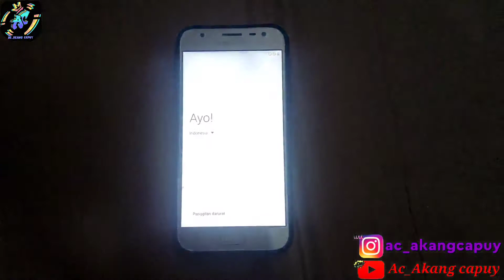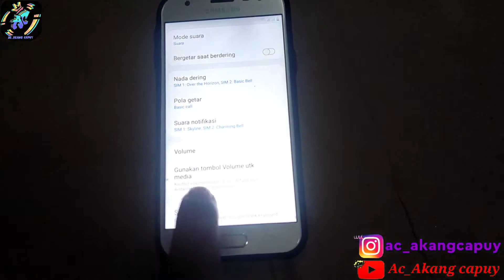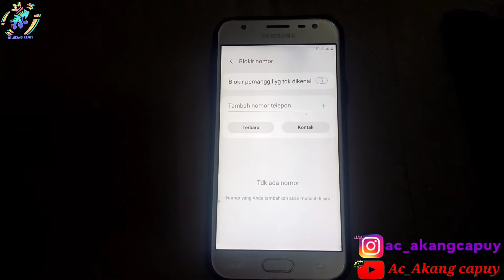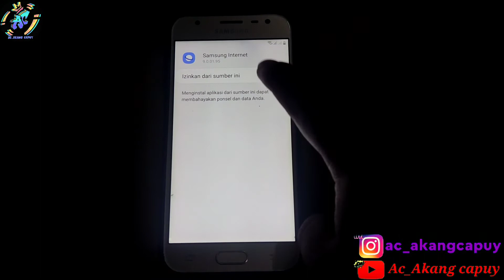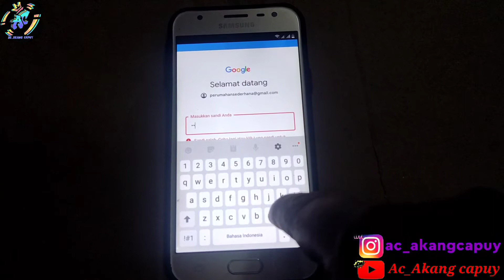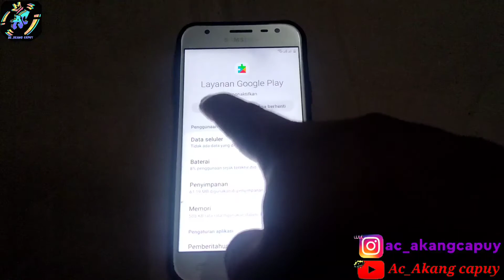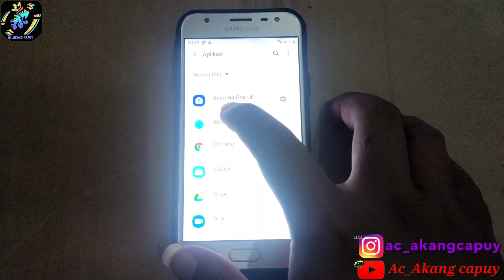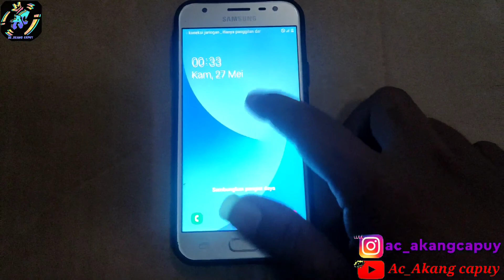Cara bypass akun google samsung j3 pro tanpa PC dan Tanpa SIM Card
Gratiss...

Terima kasih🙏🙏